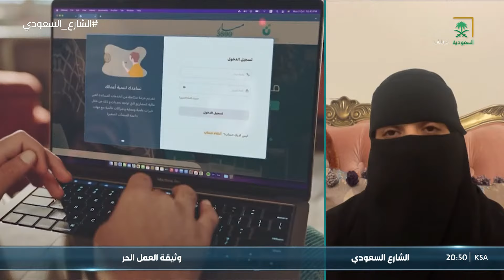الشارع السعودي | العمل الحر